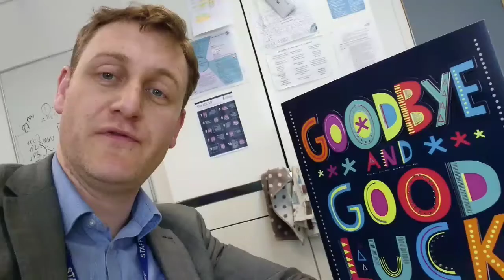Thanks for my face on a cake!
Quite simply, I am still astonished by the kindness of the students who bought me a cake. With my face on it. Face cake! Thank you!